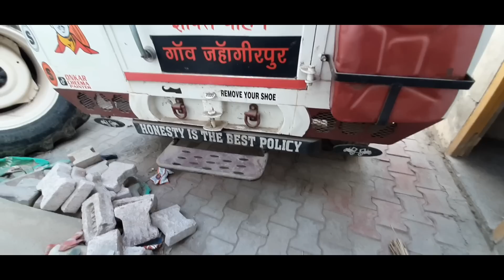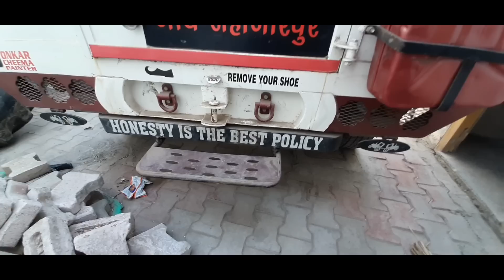world 1st 600 liter capacity Diesel tank tractor Mahindra Nova755 दुनिया का पहला 600लीटर डीजल टैंक